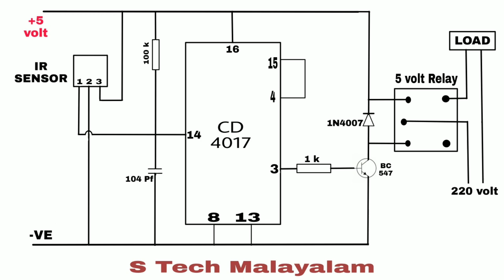Control Fan And Bulb Using TV Remote | S Tech Malayalam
hello friends in this video I am going to show you .how to make a simple remote control switch
it's very simple and easy to make ...only need few components to make this circuit

with the help of this circuit.. you can convert your normal fan and bulb to wireless

Components Needed
CD 4017 IC
100 k resistor
1 k resistor
BC547 transistor
1N4007 diode
5 volt relay
V8 socket
104 pf capacitor
IR SENSOR